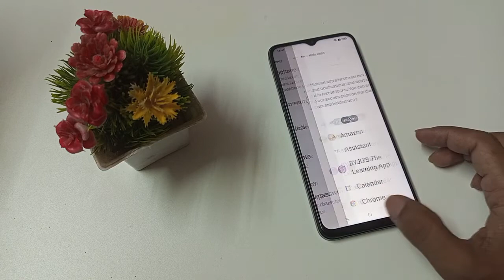how to unhide apps in realme c35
how to unhide apps realme c35, unhide apps in realme c30, apps to unhide in realme 8, apps ko kaise unhide kare realme 5,in apps ko kaise unhide kare realme 6,realme 5pro main apps ko kaise unhide kare